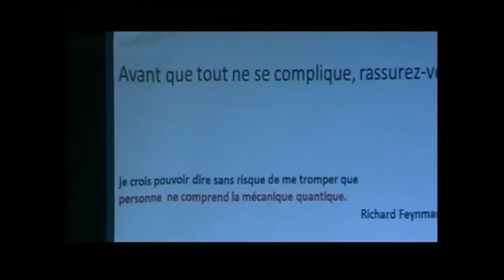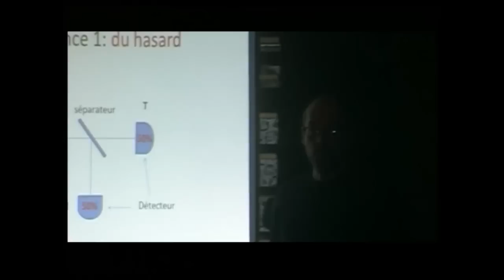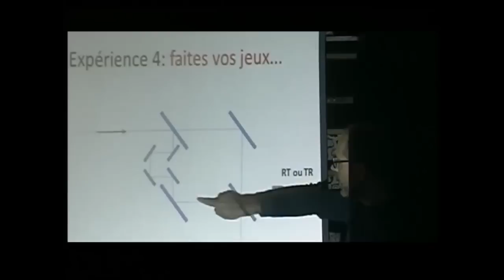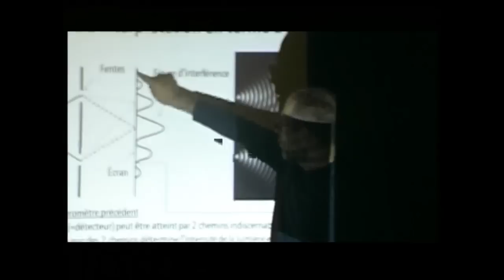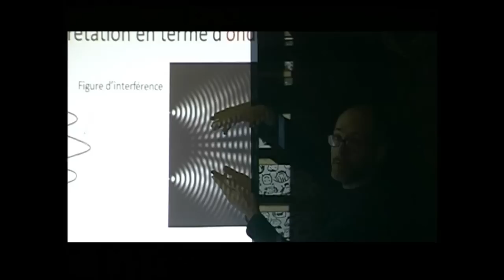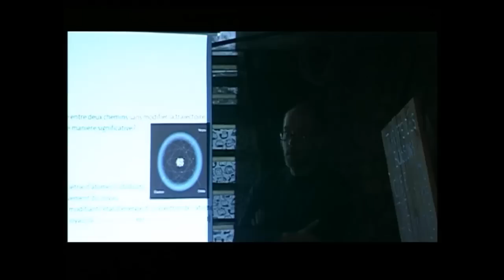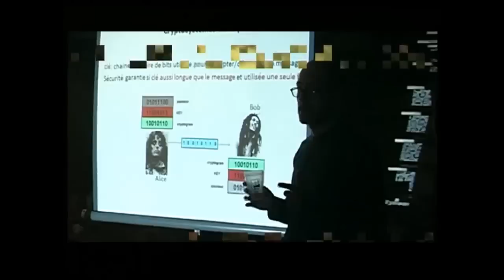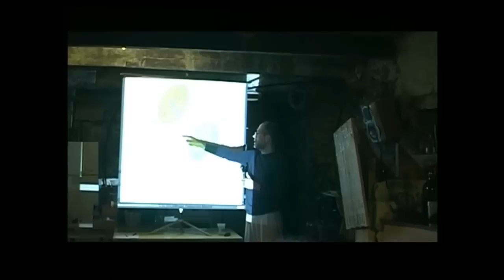Vous avez dit : "physique quantique" ?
Sébastien Sauge nous explique les bases de la physique quantique, dans le "Loch'all" de l'association "La brouette de Kerivoal"...